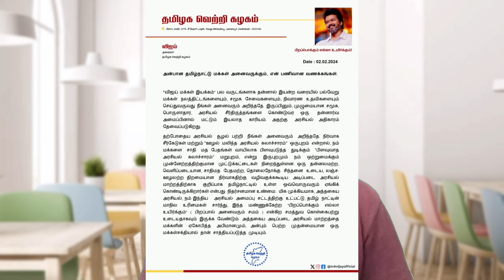நடிகர் விஜய் தொடங்கிய அரசியல் கட்சி - இனி சினிமாவில் நடிக்கப் போவதில்லை